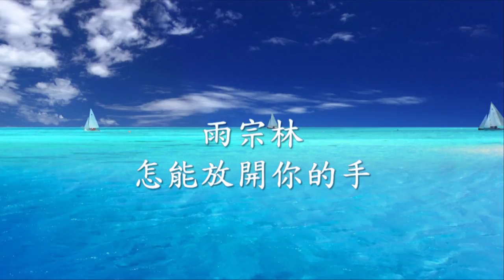雨宗林 - 怎能放開你的手.mp4